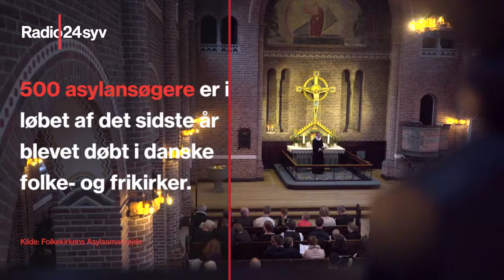Præst om dåb af asylansøgere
På mindre end et år har 500 asylansøgere konverteret til kristendommen og ladet sig døbe.

Præst Niels Nymann Eriksen mener ikke, at det er præstens ansvar at betvivle asylansøgerens hensigter.